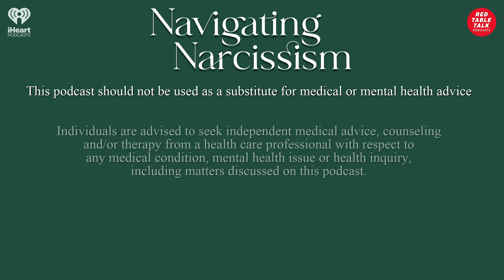The Dangers of Divorcing a Narcissist with Demetria Graves | Season 2; Ep 4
Top divorce attorney Demetria Graves reveals her pre-divorce checklist, the biggest mistakes people make in the process and breaks down the harsh realities of going toe-to-toe with a narcissist in court.

I want to hear from you, too. Have a toxic topic you want me to explore?

Guest Bio:
Certified Family Law Specialist, Demetria Graves, opened her own Family Law practice, The Graves Law Firm. She is considered a leading Family Law attorney and has received many accolades for her dedication to the field of family law as well as to the community. Ms. Graves hosts a podcast, “Legally Uncensored with Attorney Demetria L. Graves,” addressing family law-related topics. In addition, Ms. Graves wrote and released a book in 2021 titled, “When Women Run the Firm: How to successfully launch and manage your law practice with confidence.”

Guest Information:
Podcast - Legally Uncensored Podcast
Facebook - The Graves Law Firm

Helpful Resources:
Narcissist Abuse Support - Narcissistabusesupport.Com
Women’s Divorce - WomensDivorce.Com
Survive Divorce - Surviveddivorce.Com

This podcast should not be used as a substitute for medical or mental health advice. Individuals are advised to seek independent medical advice, counseling, and/or therapy from a healthcare professional with respect to any medical condition, mental health issue, or health inquiry, including matters discussed on this podcast.

🌟 OUR TEAM
EXECUTIVE PRODUCERS: Jada Pinkett Smith, Ellen Rakieten, Dr. Ramani Durvasula, Meghan Hoffman, Fallon Jethroe
VP PRODUCTION OPERATIONS: Martha Chaput
CREATIVE DIRECTOR: Jason Nguyen
LINE PRODUCER: Lee Pearce
PRODUCER: Matthew Jones, Aidan Tanner
ASSOCIATE PRODUCER: Mara De La Rosa
ASSOCIATE CREATIVE PRODUCER: Keenon Rush
HAIR AND MAKEUP ARTIST: Samatha Pack
AUDIO ENGINEER: Calvin Bailiff
EXEC ASST: Rachel Miller
PRODUCTION OPS ASST: Jesse Clayton
EDITOR: Eugene Gordon
POST MEDIA MANAGER: Luis E. Ackerman
POST PROD ASST: Moe Alvarez
AUDIO EDITORS & MIXERS: Matt Wellentin
VP HEAD OF PARTNER STRATEGY: Jae Trevits
DIRECTOR, DIGITAL MARKETING: Sophia Hunter
VP, POST PRODUCTION: Jonathan Goldberg
SVP, HEAD OF CONTENT: Lukas Kaiser
VP, PRODUCTION OPERATIONS: Jacob Moncrief
EXECUTIVE IN CHARGE OF PRODUCTION: Dawn Manning

Narcissists are everywhere and these days it seems like everyone has at least one in their lives! Dr. Ramani Durvasula, a licensed clinical psychologist, will help you spot red flags and heal from the narcissist in your life. Every Thursday, we will hear first-hand accounts from people who know this territory the best, the survivors.